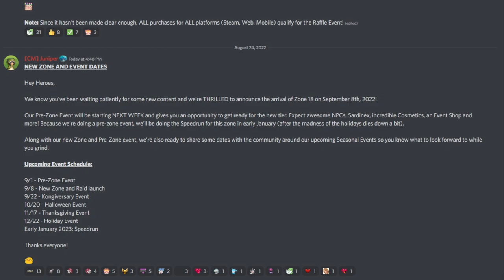Bit Heroes ANNOUNCEMENT / 08-24-2022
Hey guys! WRLD_EATR here! This video goes over an announcement Juniper posted in the Official Bitverse Discord! Make sure to watch til the very end so you don't miss anything!